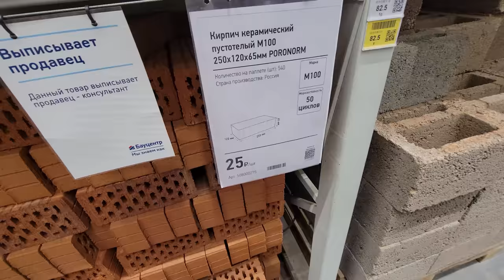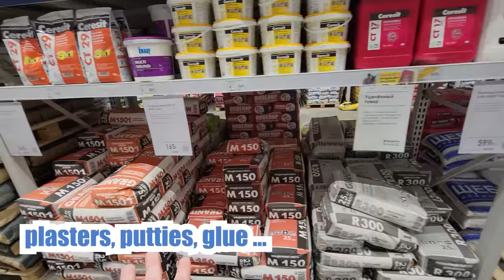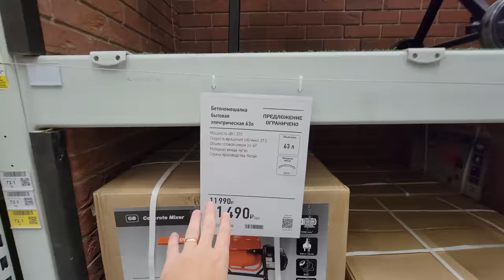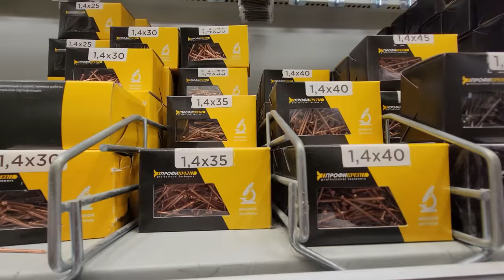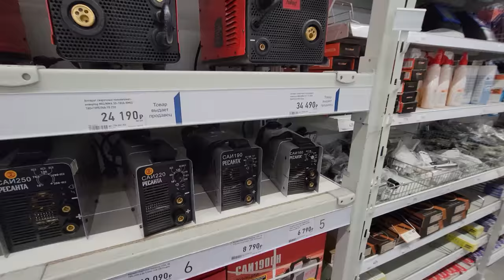RUSSIAN HARDWARE STORE! & PRICES AFTER SANCTIONS!!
Hi, My name is Dan, I am simple Russian man. My dream is to speak English, I learn English from old American films. In this video I will show you BIG RUSSIAN HARDWARE STORE, and prices for goods current at the moment in Russia